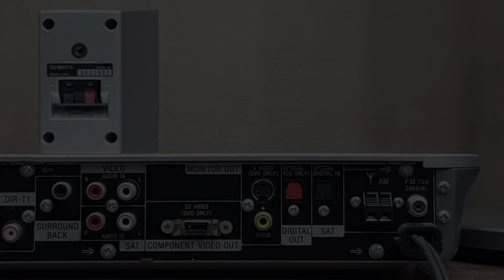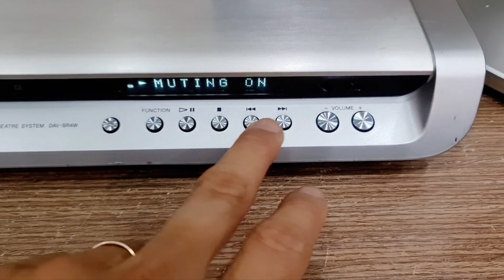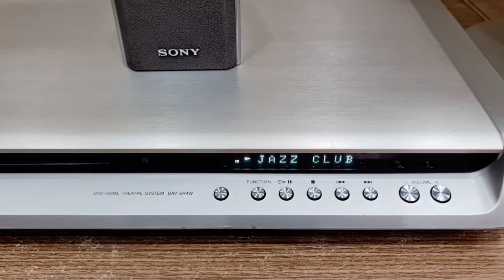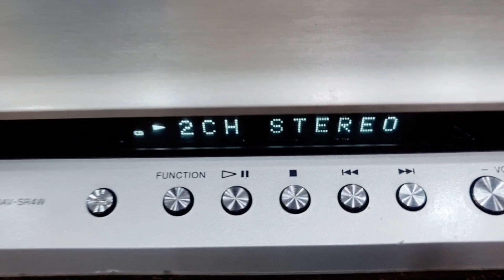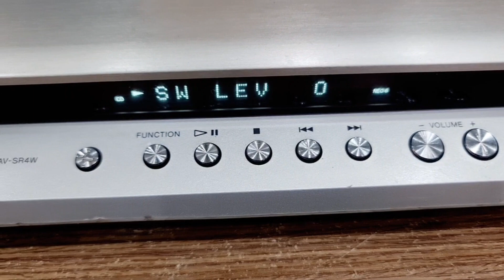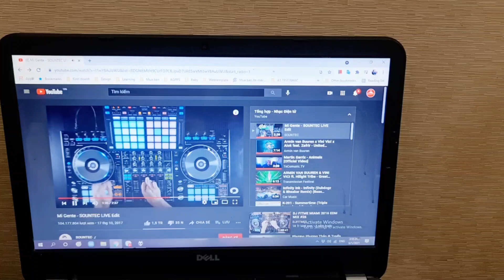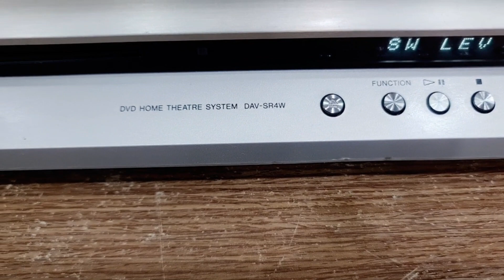(Chỉ 3tr9) Clip chính 🔥 Dàn 3.1 Loa Cột SONY SR4W Bass Tung Nóc, Treble Len Ken (Vũ 0908804711)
3.1
Nghe Nhạc, Xem Phim Cực Hoành Tráng
💲Đủ phụ kiện: biến áp (đổi nguồn rời), điều khiển học, dây loa, dây kết nối đthoai.

🔸️Ampli 3 trong 1: DVD, CD, Cổng Quang Optical, Cổng Aux.
🔸️Công suất tổng bộ trên 200w, nghe tốt phòng khách, phòng thoáng...
🔸️Đánh được 2 Sub Hơi (Kèm thêm 1 sub hơi Sony giá chỉ 700k)
🔸️DVD xuất hình tivi, CD nghe nhạc cả file .MP3.
🔸️Cổng quang Optical in trực tiếp từ smart tv làm DAC.
🔸️Cổng Aux kết nối đthoai, máy tính hoặc gắn thiết bị nhận Bluetooth rời bên ngoài...
🔸️Công nghệ Âm Thanh Vòm 5.1 DOLBY DIGITAL II, DTS SURROUND, CINEMA SOUND, AAC...
🔸️Sub rời thùng thể tích lớn, Bass 18cm, hậu sâu đánh rất lực. Kích thước: cao 32 x ngang 22 x sâu 37cm. Công suất 60-120w.
🔸️2 Loa Front trước dạng thanh nhôm chiều cao 110cm, sáng đẹp. Công suất 60-120w.
🔸️Loa Giữa Center: công suất 40w.